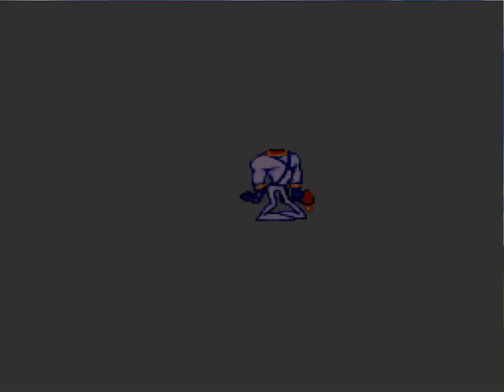Let's Play Earthworm Jim pt 9 - The Final Battle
Buttsville...what else can I say.  Lots of frustration ensues in this doozy of a level.  Jim faces off against the Evil Queen pulsating, bloated, festering, puss-filled slug-for-a-butt.